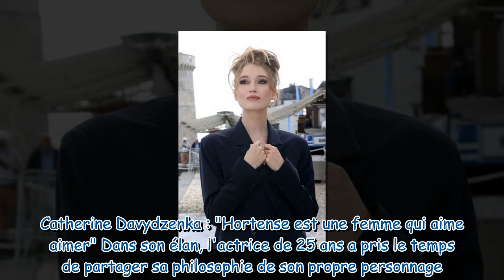Ici tout commence : Catherine Davydzenka se confie sur la pansexualité d'Hortense, son personnage